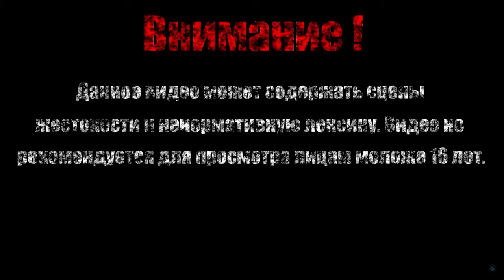ВОЛШЕБНИЦА【Gryphon Knight Epic】#5